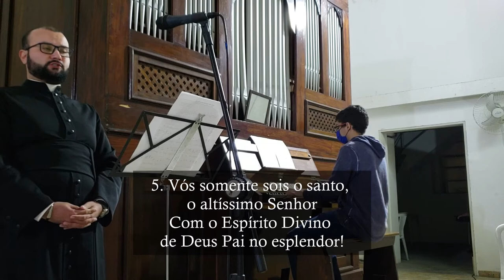Glória a Deus nos altos céus - Hino de Louvor - Órgão de Tubos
Hino de Louvor da Missa no XVIII Domingo do Tempo Comum, na catedral de Sant'Ana em Mogi das Cruzes.

M.: Irmã Míria T. Kolling
L.: CNBB

Glória a Deus nos altos céus,
paz na terra a seus amados
A vós louvam rei celeste,
os que foram libertados

Glória a Deus lá nos céus e paz aos seus amém

Deus e pai nós vos louvamos,
adoramos, bendizemos
Damos glória ao vosso nome,
vossos dons agradecemos

Senhor nosso Jesus cristo,
unigênito do pai
Vós de Deus cordeiro santo,
nossas culpas perdoai

Vós que estais junto do pai,
como nosso intercessor
Acolhei nossos pedidos,
atendei nosso clamor

Vós somente sois o santo,
o altíssimo senhor
Com o Espírito Divino
de Deus Pai no esplendor!